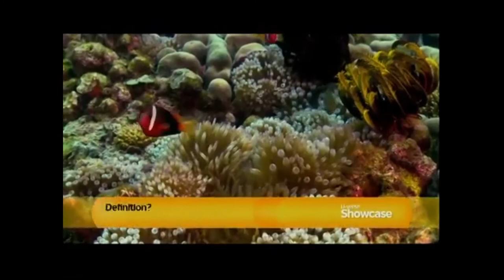AT&T Old informationn channel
if anyone has the original please give it right now :D